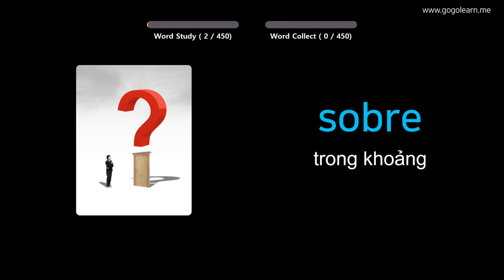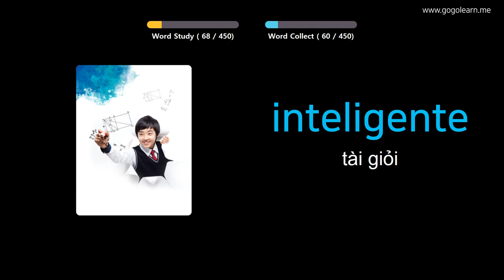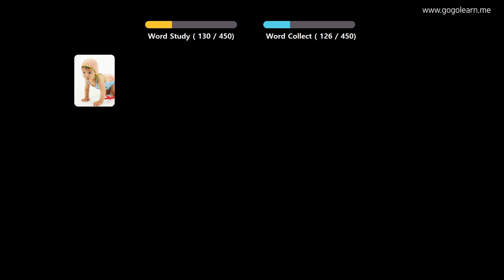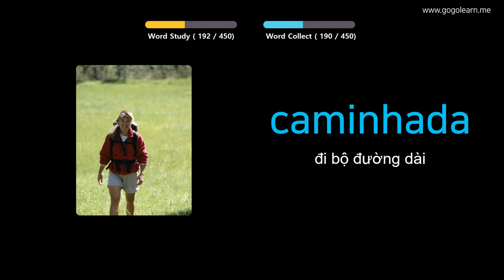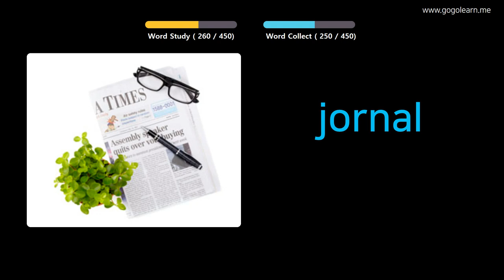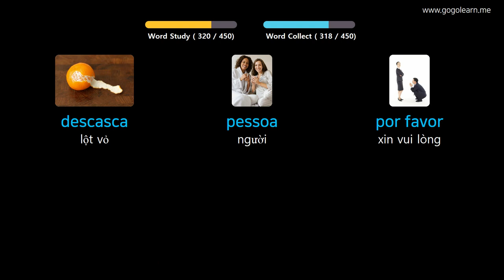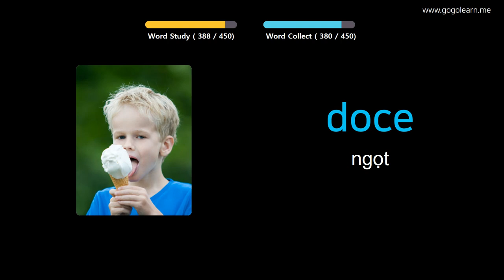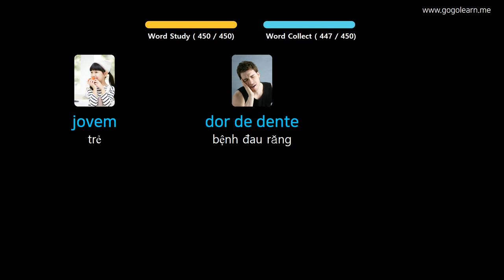Học Tiếng Bồ Đào Nha Qua Hình Ảnh |Từ Vựng Tiếng Bồ Đào Nha Cho Sinh Viên | Golearn